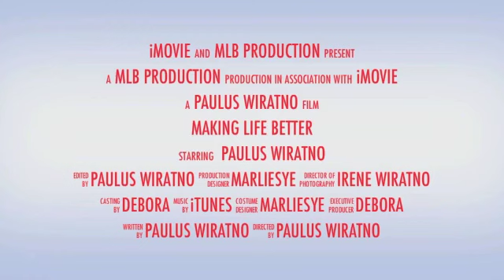BERANI MENGHADAPI TANTANGAN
kebesaran seseorang tidak diukur dari pangkat, kedudukan atau kekayaan, tetapi seberapa banyak tantangan yang telah dilaluinya dalam kehidupan